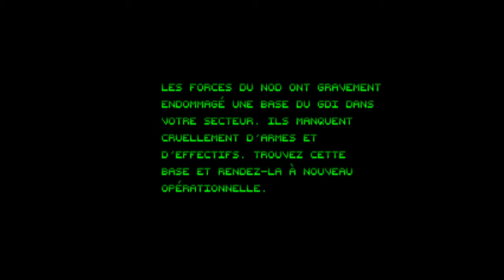Command & Conquer #2 : Shepard out...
Lancement d'une nouvelle rubrique consacré à Command & Conquer ! De la stratégie, du temps perdu, de l'ennui... Bref tout ce qu'on aime !

Hésitez pas à passez me voir sur Twitch !